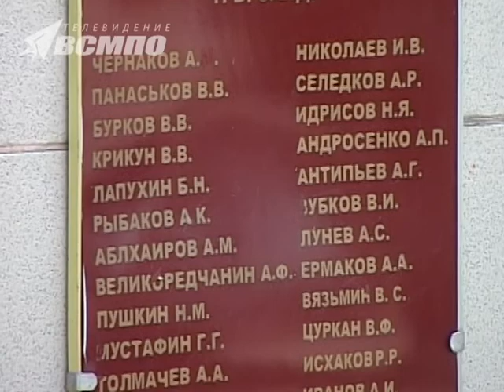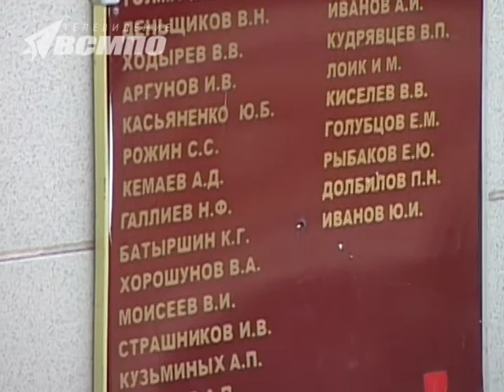«Чернобыльцы» почтили память ушедших товарищей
Митинг-реквием прошёл в Верхней Салде 26 апреля возле памятного знака ликвидаторам последствий аварии на Чернобыльской атомной электростанции. Разрушительный след техногенной катастрофы тянется до сегодняшних дней. За последние два года общественная организация не досчиталась пятерых человек.